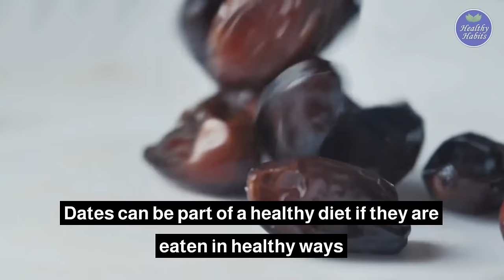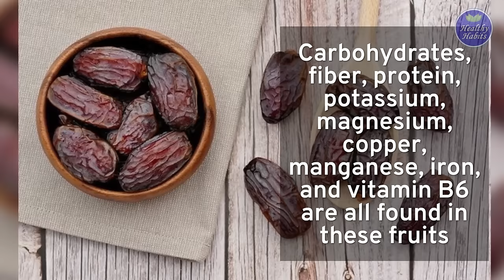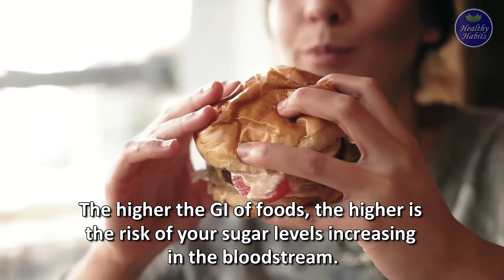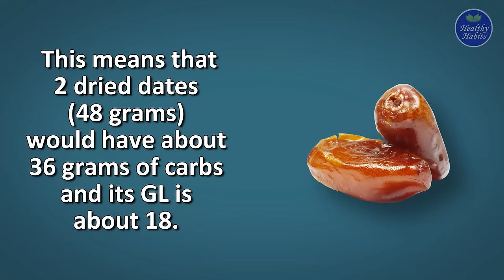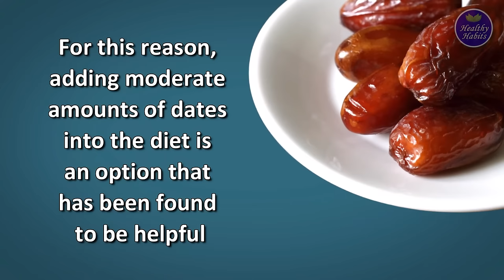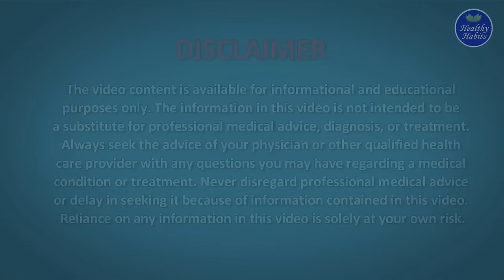Can Diabetics Eat Dates on Daily Basis? Are Dates Good for Type 2 Diabetes Patients?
We'll discuss dates for type 2 diabetes,  can diabetics eat dates on daily basis? do dates raise blood sugar levels? how many dates can a diabetic eat in a day? Whether dates are good for type 2 diabetes patients or not, so keep watching to find the answers.

What is Glycemic Index of Dates
 It is due to this reason that dates are recommended for diabetics since they have a very healthy GI. One study has shown that different varieties of dates have different GI, widely ranging from 44 to 53.

What is Glycemic Load of Dates
This means that 2 dried dates (48 grams) would have about 36 grams of carbs its GL is about 18. It's a medium GL. So, dates have a low GI score and medium GL score.

Are Dates High in Sugar? Do Dates Raise Blood Sugar Levels?
Dates have a low GI and medium GL, so they have a mild impact on blood sugar levels. When eaten in moderation, they cause less of an increase in blood sugar levels, making them safe for diabetics.

Are Dates Good for Type 2 Diabetes Patients? Can Diabetics Eat Dates?
Yes! Dates are good for type 2 diabetes patients and diabetics can eat dates in moderation. They are known to be in need of a healthy dose of essential nutrients.

How Many Dates Can a Diabetic Eat Daily?
Type 2 diabetics can eat dates on daily basis and no more than 3 dates per day. But, all diabetics should monitor their blood sugar levels and understand their individual response to certain foods. This is important. It is also advised to seek medical guidance before adding anything to the diet.